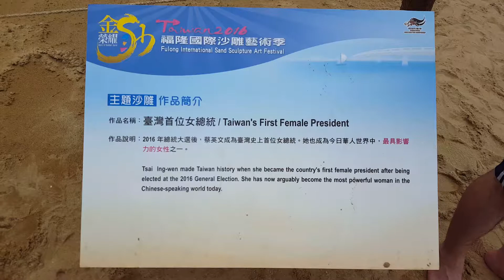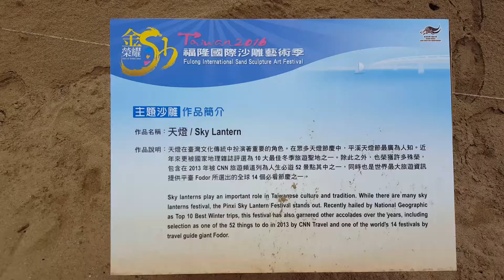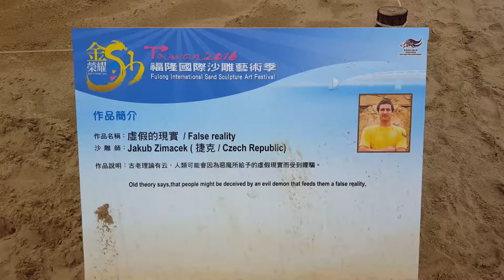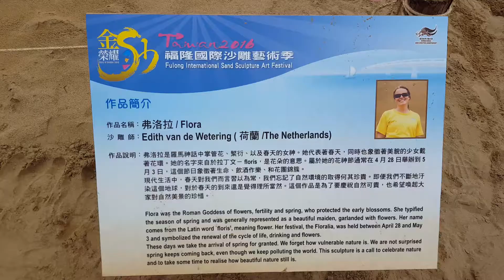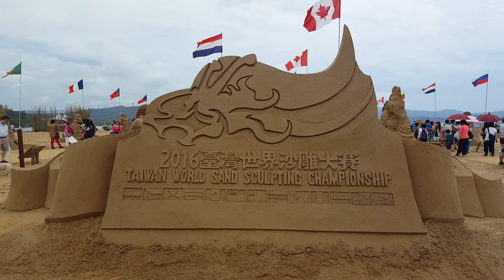2016 福隆海水浴場 沙雕展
2016福隆國際沙雕季開鑼了！福隆海水浴場沙雕展,國際比賽區為自由創作-由20位國際受邀沙雕好手(含4名臺灣籍)參與比賽,不限主題讓國際沙雕手自由發揮。